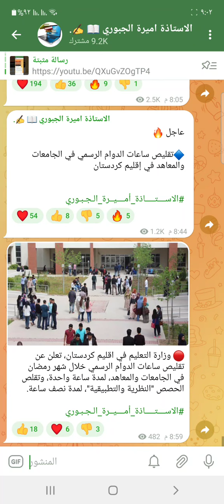عاجل 🔥 تقليص الدوام في شهر رمضان لمدة ساعة واحدة في هذه المحافظات 🔥الاستاذة_أميرة_الجبوري